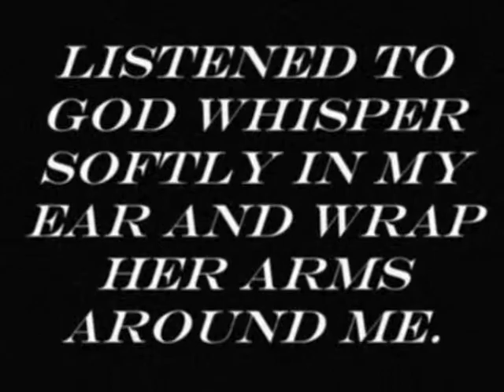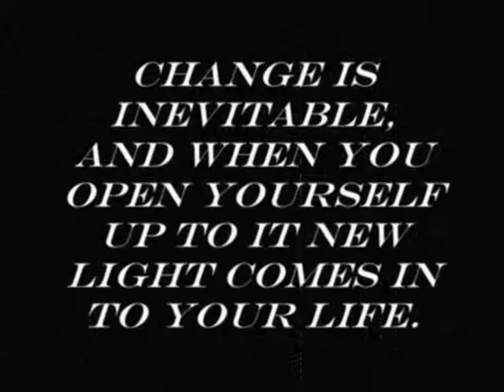Cerven1_Teaser0001.wmv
Cerven1_0001.wmv Elizabeth Mary Cerven